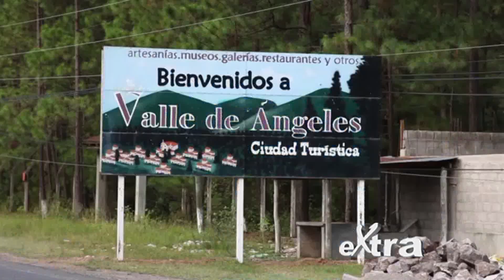Extra..Te..Ve..!! 14 de Mayo 2016 - Parte 2